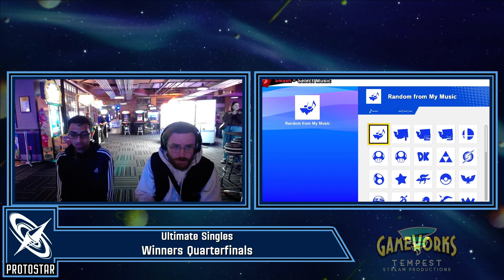DE | Nanoash (Bowser) vs Ludo (Mario) - Winners Quarterfinals - Protostar #18